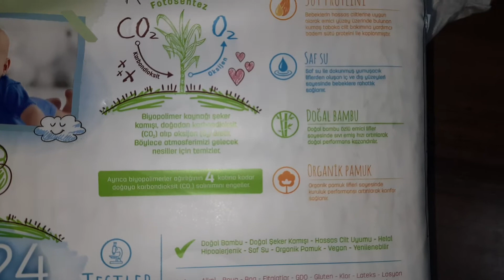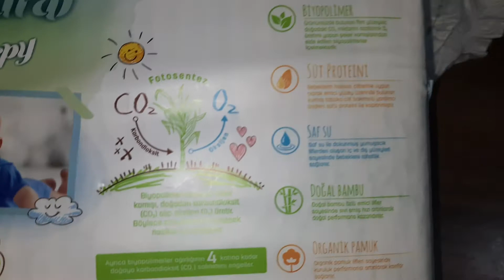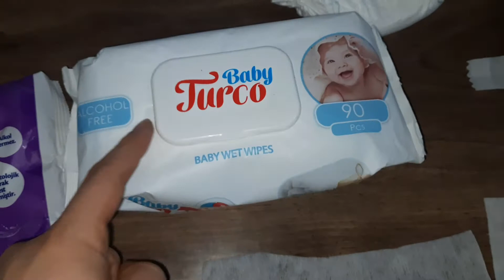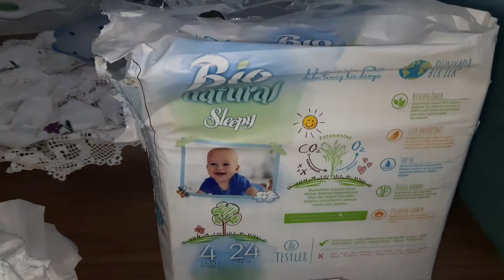SLEEPY BİO NATURAL 2021/ İNCELEME /KIYASLAMA/ GERÇEK TEST. BİO NATURAL ISLAK HAVLU KIYASLAMA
Sleepy premium bebek bezini kendi kızımda kullanarak gerçek testini ilk olarak yapıp deneyimleyip göstermiş oldum. gerçekten bebeğimizin vücudunda ıslaklıklar ve nem vardı bizi üzdü bu durum .

iKIDSyou - I KIDS YOU - i kids you

SLEEPY BiO NATURAL inceleme
Sleepy Natural vs Sleepy Bio Natural
Sleepy Natural ve Sleepy Bio Natural karşılaştırması

"Modernleşen ve sanayileşen dünya, beraberinde hava kirliliğini ve pek çok sağlık sorununu da getiriyor. Küresel ısınma, doğayı ve tüm canlıları tehdit ediyor. Aldığımız her nefeste tükettiğimiz oksijenin azalması, yaşam kalitesini olumsuz etkiliyor.

Ürünlerinde doğal içeriklere ve doğa dostu ham maddelere her geçen gün daha fazla yer veren Sleepy, bebeklere bugün olduğu gibi gelecekte de rahat bir nefes aldıracak yepyeni ve benzersiz Sleepy Bio Natural bebek bezi serisini üretti.

Premium üstü bebek bezi Sleepy Bio Natural’in içeriğinde yer alan biyopolimerler, şeker kamışından elde ediliyor. Petrol türevi ham maddelere göre şeker kamışı kökenli ham maddenin kullanımı, çevre sağlığı açısından iki yönlü avantaj sunuyor.

Bunlardan birincisi, ham maddeye dönüşecek şeker kamışı tarımının yaygınlaşmasıyla fotosentez yoluyla daha fazla oksijen kaynağı elde edilmesi.

İkincisi ise şeker kamışının biyopolimer hammaddesine dönüşme prosesinin, alternatif ham maddelere göre çok daha az karbondioksit salınımına neden olması. Yapılan araştırmaya göre biyopolimerler, kendi ağırlıklarının dört katına kadar karbondioksitin doğaya salınımını engelliyor.

Sleepy’nin en hassas, en emici, en yumuşak ve en çevreci bebek bezi

Uzun bir araştırma ve test döneminden sonra geliştirilen Sleepy Bio Natural bebek bezi, çevreci içeriğinin yanında temel fonksiyonu olan konfor ve emicilik yönüyle de mükemmel bir performans sergiliyor.

İçeriğindeki badem sütü proteini bebek cildine bakım sağlamaya yardımcı oluyor. Saf suyla dokumanın getirdiği yumuşaklık, daha hassas bir dokunuş sağlıyor. Doğal bambudan elde edilmiş lifler emiş hızını, organik pamuk lifleri ise kuruluğu arttırıyor.

Sleepy Bio Natural serisinde cırtlı bezin yanı sıra aynı niteliklere sahip külot bez ve ıslak bebek havlusu da yer alıyor.

Kendi segmentini yaratmaya aday, dünyada bir ilk…

Sleepy Bio Natural serisi içerik niteliği açısından dünyada benzersiz olduğu ve eşdeğer bir segment olmadığı için bebek bezi pazarında öncü marka olarak konumlanacağı ve ürünün süreç içerisinde kendi segmentini yaratacağı öngörülüyor."

sleepy
sleepy bio natural
sleepy natural
inceleme
paket açma
sleepy bebek bezi
bebek bezi
sleepy bio natural bebek bezi
bio naturel
bebek bezi inceleme
en iyi bebek bezi
hangi bebek bezi
pişik yapmayan bebek bezi
yeni doğan bebek bezi
sleepy iyi mi
sleepy kullananlar
sleepy yorum
karşılaştırma
bebek bezi karşılaştırma
bio natural inceleme
bebek bezleri
doğal bebek bezi
sleepybebeklerkulübü
baby diaper
diaper
diaper review
sleepy diaper